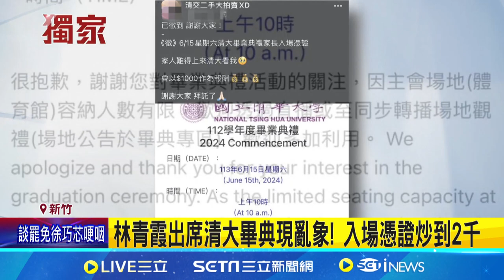清大畢典亂象多！家長為看 林青霞「高價收購入場憑證」｜三立娛樂星聞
★訂閱【女孩要幹嘛】甜寵浪漫戲劇看到飽